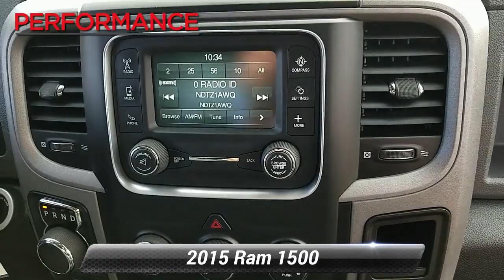Used 2015 Ram 1500 Express, Sinking Spring, PA V205003A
Take it to the next level with our tough 2015 RAM 1500 Express Crew Cab 4X4 shown in handsome Granite Crystal Metallic Clear Coat. Powered by a legendary 5.7 Liter HEMI V8 that offers 395hp while tethered to a durable 8 Speed Automatic transmission for impressive towing and passing authority. This Four Wheel Drive is ready for action and can reward you with near 22mpg on the open road and a smooth, comfortable ride with superior acceleration. You'll make a statement without saying a word when you pull up in the athletic 1500 that is highlighted by a black grille, chrome-clad wheels, dual exhaust and distinctive inserts that enhance the aerodynamics of this strong workhorse.Our Express is designed so you can work smarter, not harder, you'll also find automatic headlights, a locking tailgate, and vinyl floor covering that can take some serious punishment. Enjoy traveling in comfort and style with air-conditioning, cruise control and a great sound system with auxiliary and USB inputs. Anyone who sees it will admire the upscale interior that will make you smile every single time you slide in.As always, safety is priority number one with RAM, and with four-wheel anti-lock disc brakes, stability control, hill start assist, trailer sway control, front-seat side airbags and full-length side curtain airbags you can rest easy knowing you'll be safeguarded. Now is the time to make this Express your partner for work and play. You'll be glad you did. Fun, Fast, and Transparent Buying Process!

[RLVID:6042:342fb1e3361e7c08:4d7fcf1cfe159431:1]